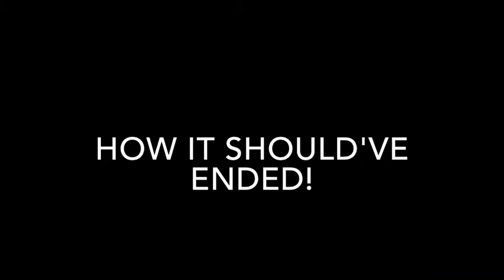Macbeth Act 5